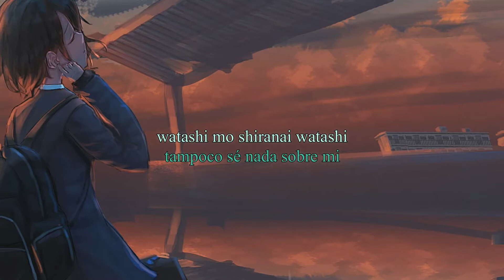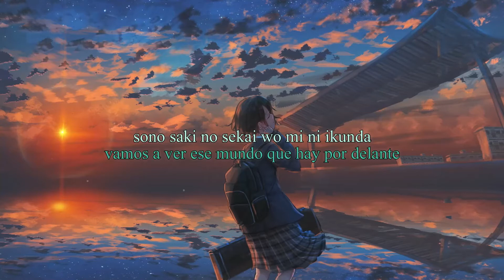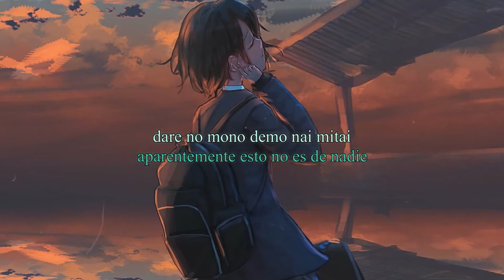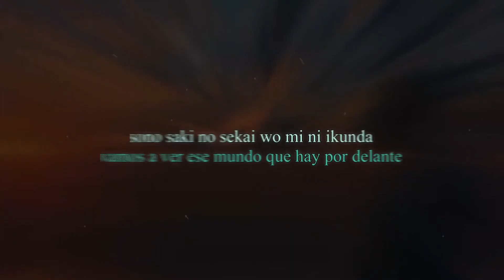imagination - reche 🌈 (romaji, subbed, sub español)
First single of reche (chelly / EGOIST) as solo
IMAGINATION
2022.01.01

Vocal & Artist: reche
Lyrics: Chiharu Aoki
Arrangement: ca(+nn)
Acoustic guitar / electric guitar, programming: Norimasa Nagata
☪ Sub-Lyrics:  Herus Edrod

* Please check here for a list of playback and purchases for some sites

non-profit video
Música